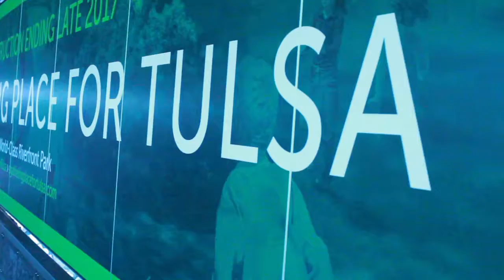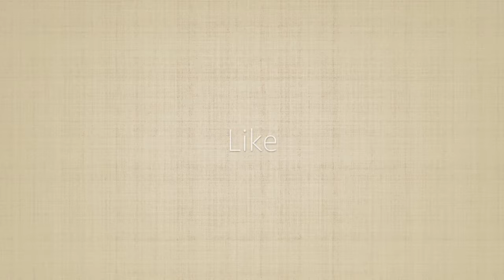Vegan Airport Food (What I eat in a day)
note to self about eating vegan at the airport: PACK YOUR OWN FOOD.
Although the world is becoming more accepting of vegan food airports have the least amount I have ever seen, and so expensive. Hope this video is helpful in some way.